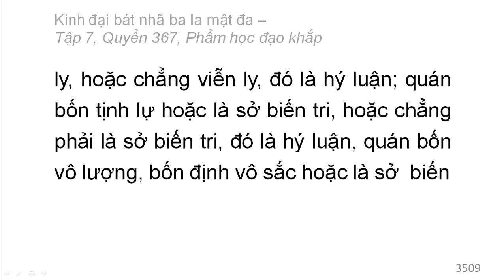Quyển 367: Kinh đại bát nhã ba la mật đa - Phẩm học đạo khắp (rất hay) (367/600) (6)